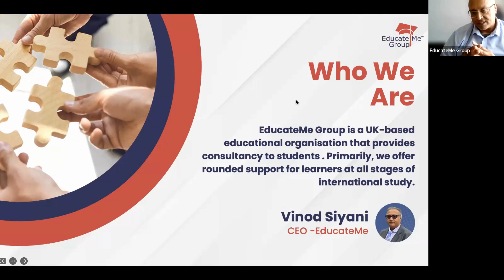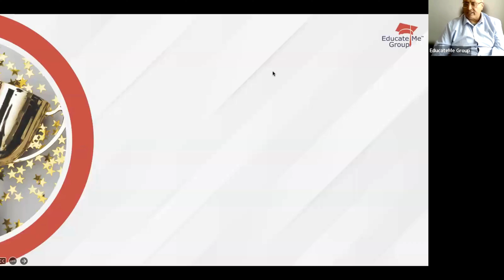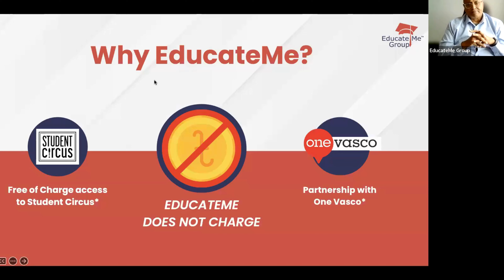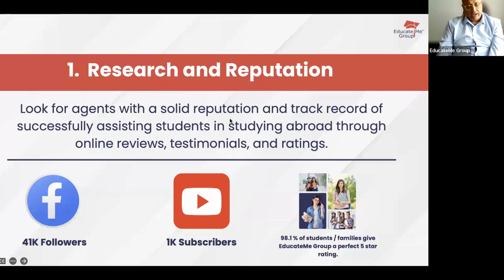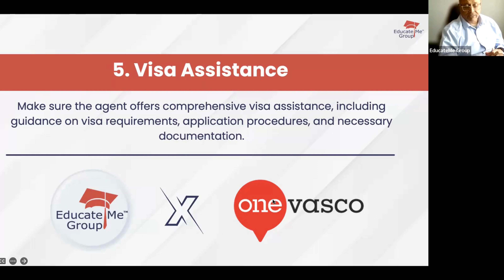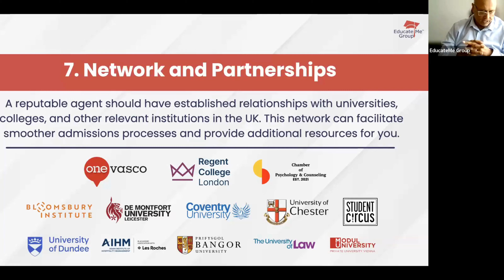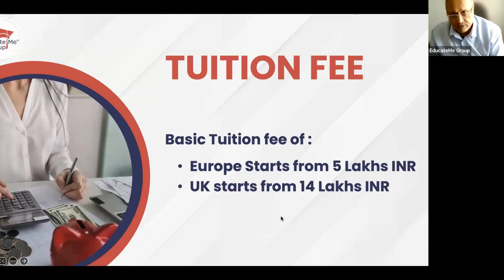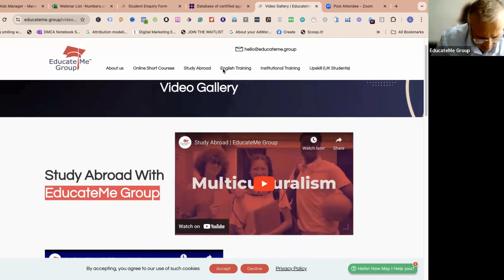Webinar | Study Abroad - India | 10th May, 24 - 07:00 PM IST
EducateMe Group is your one-stop shop for all things education! We offer a variety of services to help you succeed, including:

✅English proficiency courses: Prepare for internationally recognized tests like IELTS, PTE, and OET.
✅Study abroad consultancy: Get expert guidance on finding the perfect program and university for you.
✅Accredited online courses: Enhance your professional qualifications or explore new career paths.